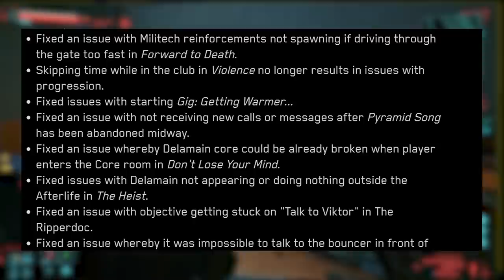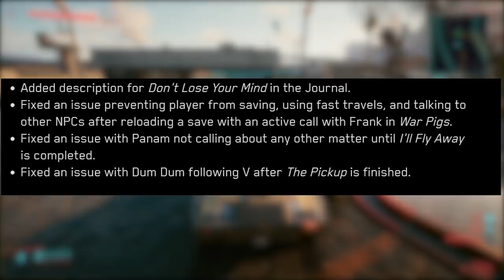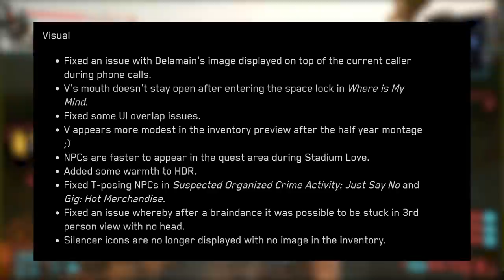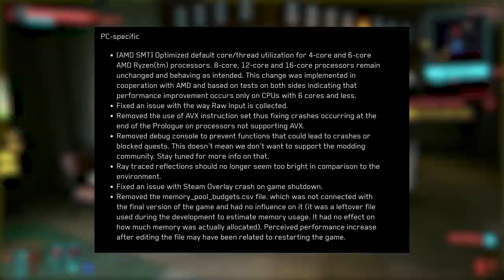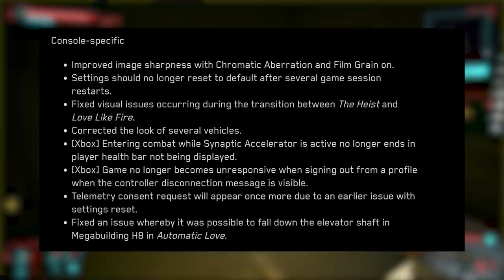Cyberpunk 2077 Just Got A Massive New Bug Fix Update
🎮 I Partnered With Apex Gaming To Bring You Amazing New Gaming PC's